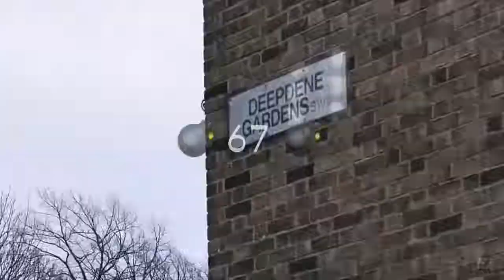LONDON GANG COLORS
Wassup my G's ?
Today i'm back for a new video about london gangs colors.

0:00 INTRO
0:15 RED
0:33 GREEN
0:52 BLUE
1:10 BLACK
1:28 WHITE
1:46 PURPLE
1:58 YELLOW
2:10 BROWN
2:21 OUTRO

GREEN [ 3x3 E1 X DRILLA X ZT - Plugged In / 3x3 E1 - ISSA MADTING / #410 TS x Lil Rass x AM x SMoney x Rendo x Skengdo x BT - Take I

WHITE [ Tony Blackz (Custom House) - Custom Goons / 16th CARTER CARTI X KRUGER - SSN LIVING / ACG Double M X Bankz FEAT. YOUNG DIZZ - Plugged In

PURPLE [ SinSquad GP X KayyKayy X S A Vheezy X Uncs - Plugged In / SinSquad Bully B x Uncs X ND x Kayykayy x Stewie x LR x 6ix x Rellz - Allstar

YELLOW [ Burner - Madder Than Mad / 37/SYS - JIGGA X KRASH3R X SAVAGE X UC X STR8TRXP - THE HOTSPOT